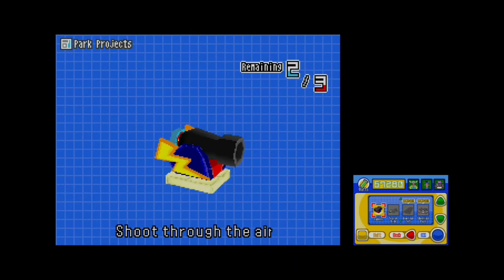Chibi-Robo: park🌼patrol (ITA)-16: una nuova vita